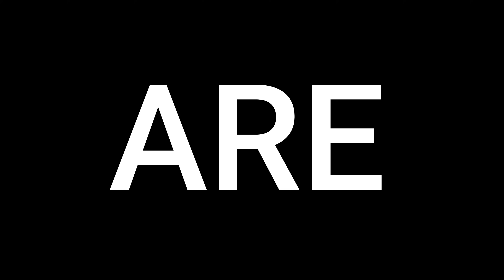Minecraft, But It's Actually Lethal Company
We went to space.. and it didn't end well.. now with a very spoop skinwalker mod in Lethal Company!

Game name: Lethal Company

Wade► @LordMinion777
Pat: @PatrckStatic
Entoan: @Entoan
Dlive: @DliveGames